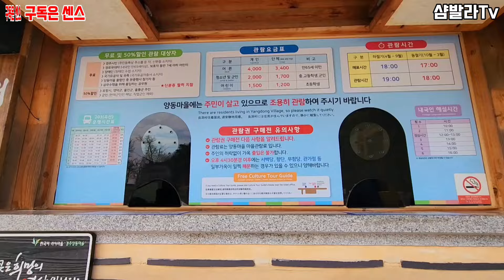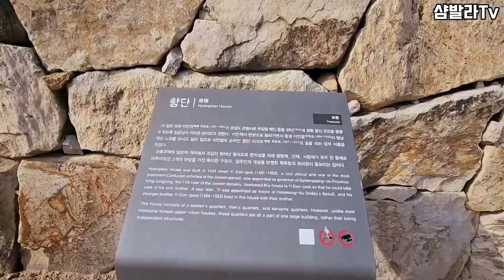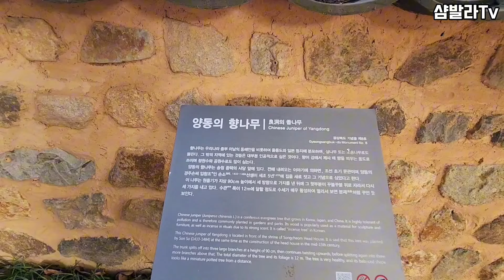외국보다 더 아름다운 대한민국 에 있는 마을 멀리 외국에서 도 많이들 찾아 오신다고 합니다